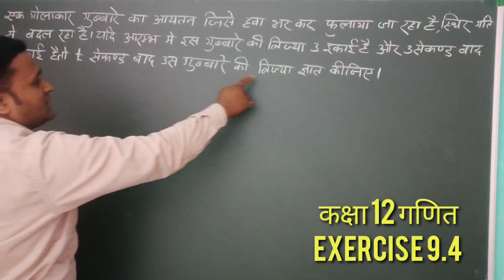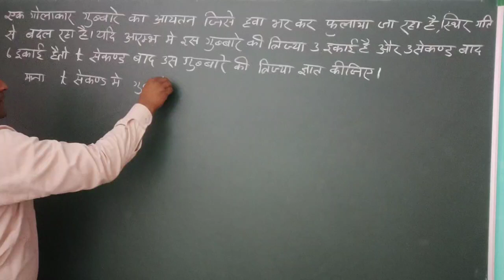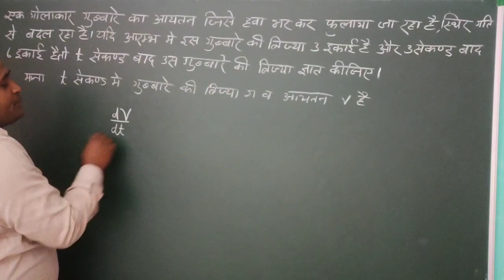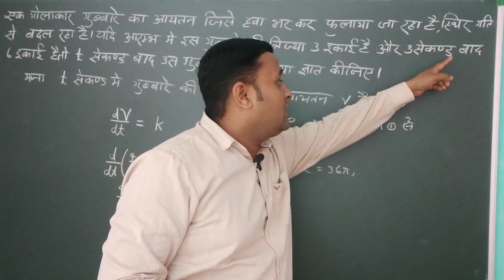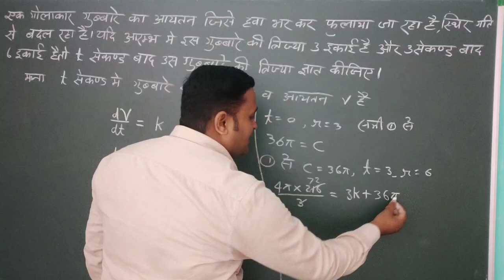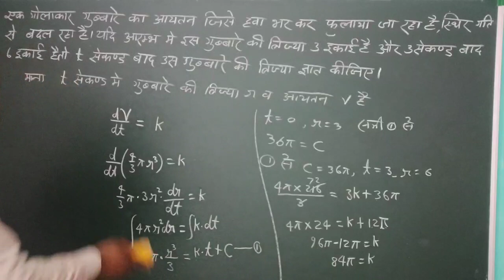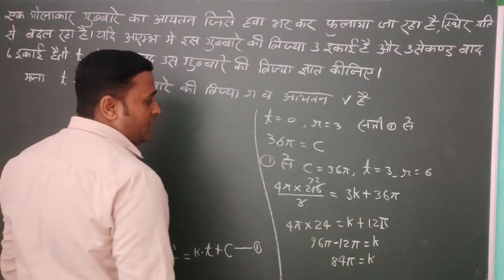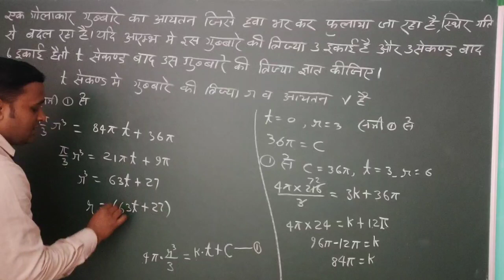अवकल समीकरण के अति महत्वपूर्ण सवाल (class 12 math most important question in hindi)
अवकल समीकरण
अति महत्वपूर्ण सवाल

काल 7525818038